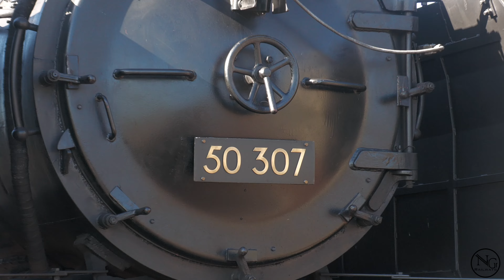7 oktober 2024 Aankomst en vertrek VSM stoomtrein in Woerden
Op 7 oktober 2024 gingen de stoomlocomotieven van de VSM weer terug naar Beekbergen na een geslaagd evenement bij de SSN in Rotterdam.
Door werkzaamheden op zaterdag en zondag tussen Woerden en Gouda kon de trein niet zoals gebruikelijk op zondagavond terug. Voor een technische lager controle kon in Woerden ruim 20 minuten gestopt worden. Hierna konden de 50 307 en de 23 076 hun weg weer vervolgen richting Utrecht, Arnhem, Dieren en eindbestemming Beekbergen.